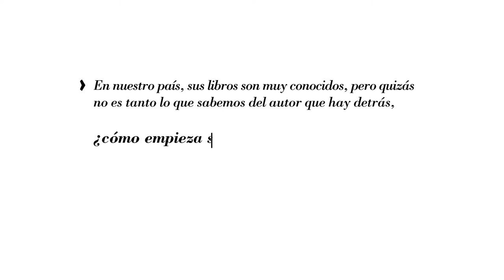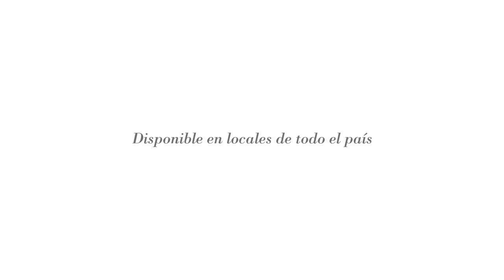Carlos Ruiz Zafón con Quid 1/4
Estuvimos con el autor español en su reciente visita a la Argentina para hablar de su último libro "El laberinto de los espíritus". Lee la entrevista completa en Quid 70, disponible en locales Yenny y El Ateneo o Tematika.com